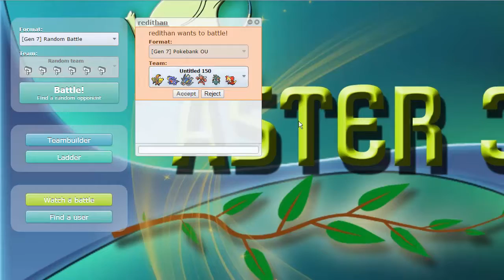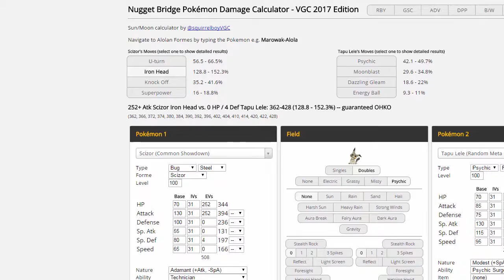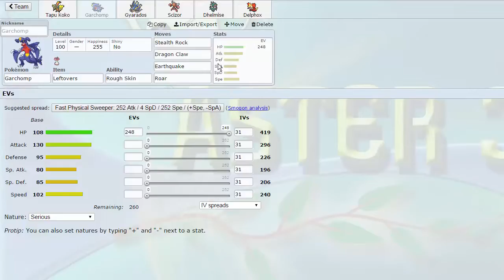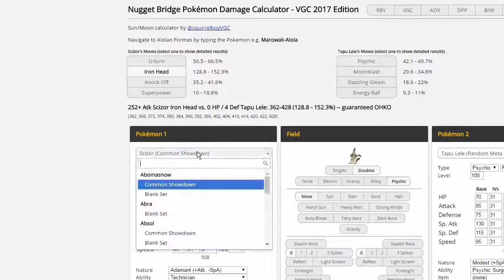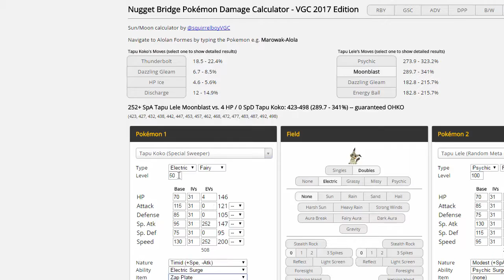Pokemon Sun and Moon Draft League Review Battle - TAPU KOKO vs TAPU LELE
The first of these! As you guys know we're using Tapu Koko and Tapu Lele in today's episode, and we have a good friend back with us today, Redithan! Make sure to check him out right